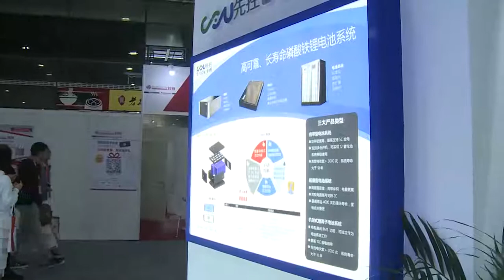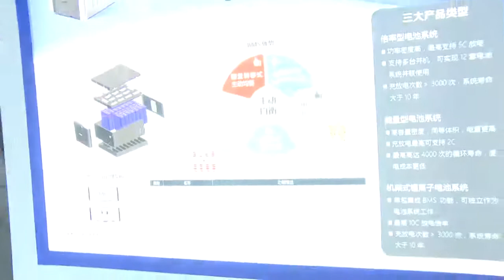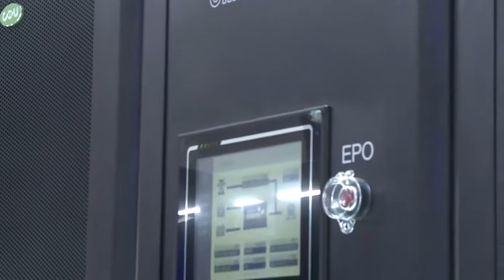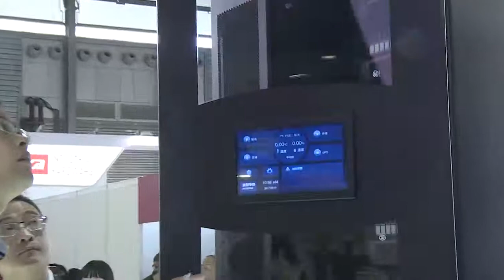Interview with CEO at Shanghai New International Expo Centre | SCU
Interview with CEO at Shanghai New International Expo Centre